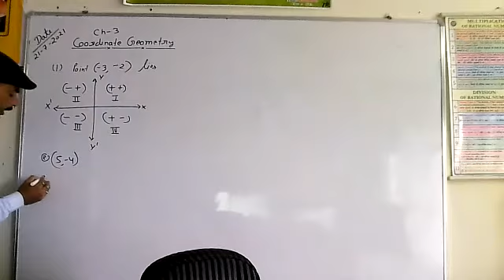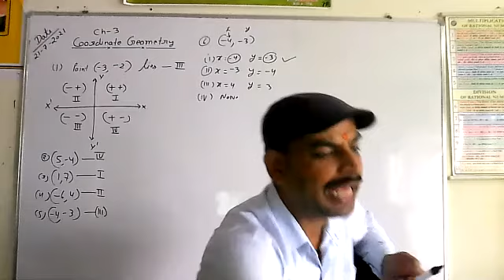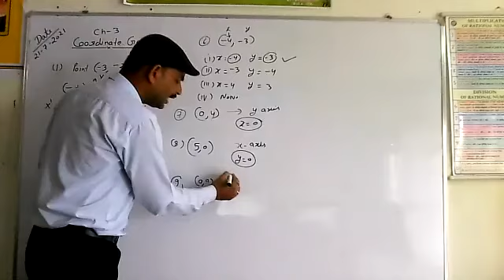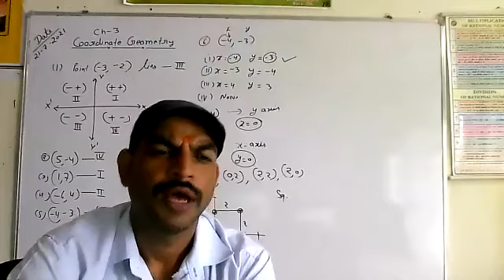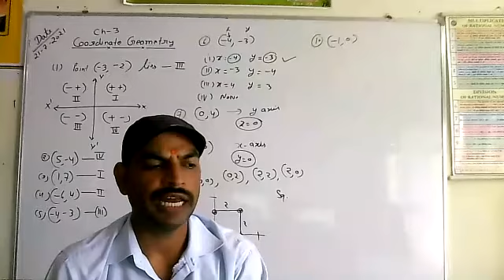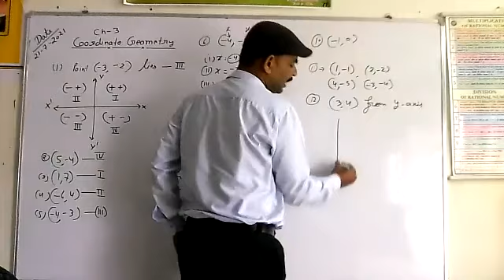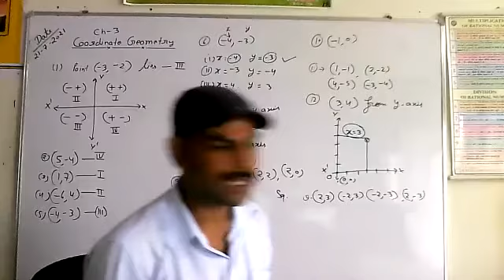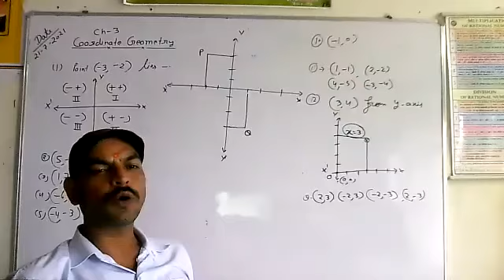Revision of Coordinate Geometry